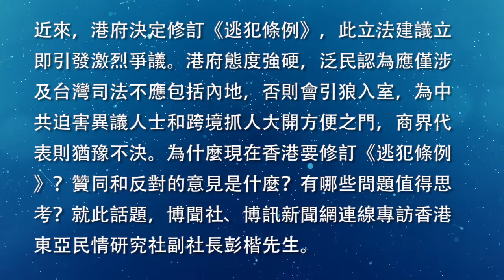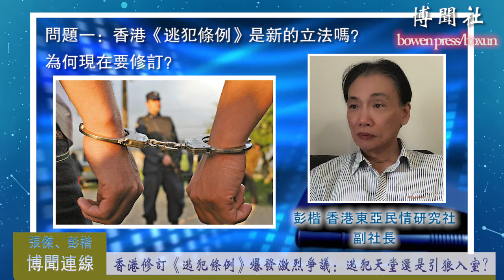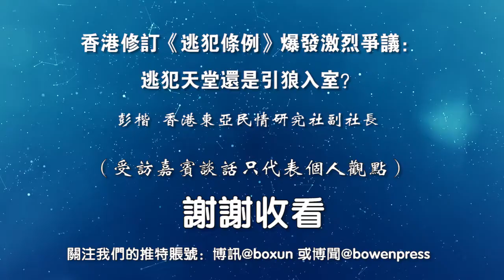彭楷：香港修订《逃犯条例》爆发激烈争议：逃犯天堂还是引狼入室？